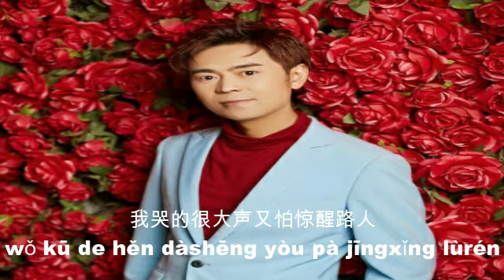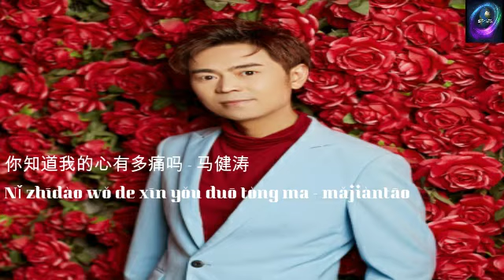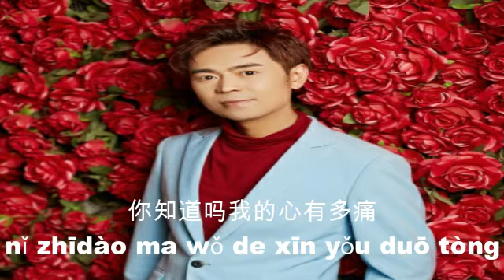你知道我的心有多痛吗 - 马健涛 (( Ni zhi dao wo de xin you duo tong ma - Ma jian tao ))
你知道我的心有多痛吗 - 马健涛
Nǐ zhīdào wǒ de xīn yǒu duō tòng ma - mǎjiàntāo

演唱：马健涛
词曲：吴章磊
编曲：马健涛
混音：马健涛
母带：马健涛
出品：羡然文化

昨夜梦到童年稚嫩的我们
zuóyè mèng dào tóngnián zhìnèn de wǒmen
拉钩许愿发誓想想太天真
lāgōu xǔyuàn fāshì xiǎng xiǎng tài tiānzhēn
期待着长大后我们就结婚
qídàizhuó zhǎng dà hòu wǒmen jiù jiéhūn
没等我毕业你就爱上别人
méi děng wǒ bìyè nǐ jiù ài shàng biérén

收到一封信和剪碎的照片
shōu dào yī fēng xìnhé jiǎn suì de zhàopiàn
你说我们今生也许不可能
nǐ shuō wǒmen jīnshēng yěxǔ bù kěnéng
如今你已换了另一种身份
rújīn nǐ yǐ huànle lìng yī zhǒng shēnfèn
不再是我能拥有的那个人
bù zài shì wǒ néng yǒngyǒu dì nàgè rén

看着零碎照片我已泪流满面
kànzhe língsuì zhàopiàn wǒ yǐ lèi liú mǎnmiàn
你知道吗我的心有多痛
nǐ zhīdào ma wǒ de xīn yǒu duō tòng
我哭的很大声又怕惊醒路人
wǒ kū de hěn dàshēng yòu pà jīngxǐng lùrén
被子把我紧紧相拥
bèizi bǎ wǒ jǐn jǐn xiāng yōng

如果能够回到从前那个夜晚
rúguǒ nénggòu huí dào cóngqián nàgè yèwǎn
我一定把你的眼泪擦干
wǒ yīdìng bǎ nǐ de yǎnlèi cā gān
与其让你为难不如悄悄走远
yǔqí ràng nǐ wéi nàn bùrú qiāoqiāo zǒu yuǎn
虽然情不愿心不甘
suīrán qíng bù yuànxīn bùgān